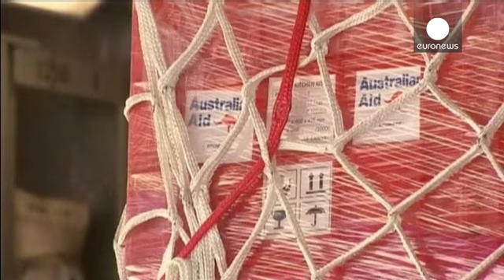Vanuatu. Cambiamento climatico in causa secondo Presidente arcipelago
Il cambiamento climatico ha contribuito alla potenza devastatrice del ciclone. Lo ha detto Baldwin Lonsdale, il Presidente di Vanuatu, l'arcipelago del Pacifico devastato dal passaggio del super-ciclone Pam.

Il 90% della capitale Port Vila è stata distrutta. Australia, Nuova Zelanda, Francia stanno già fornendo aiuti. "Le comunicazioni sono interrotte, non possiamo raggiungere le nostre famiglie e non sappiamo se siano al sicuro oppure no" ha detto Baldwin Lonsdale dal Giappone. "Come leader de…